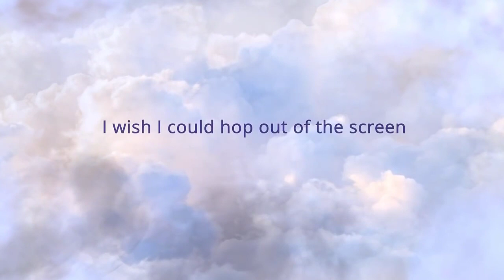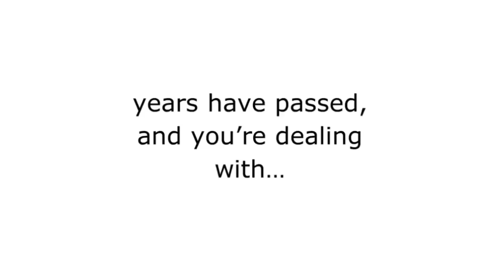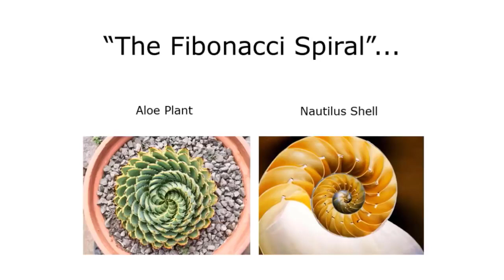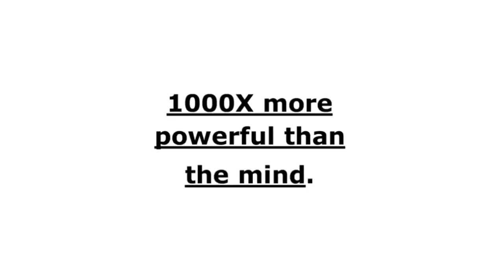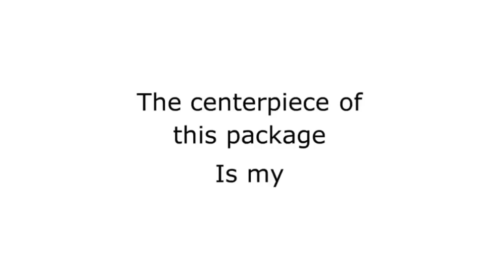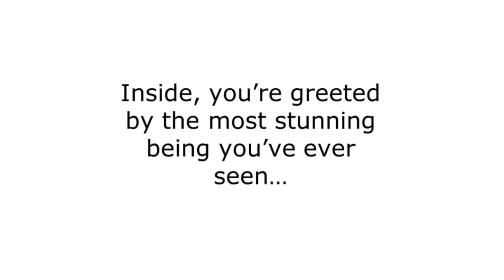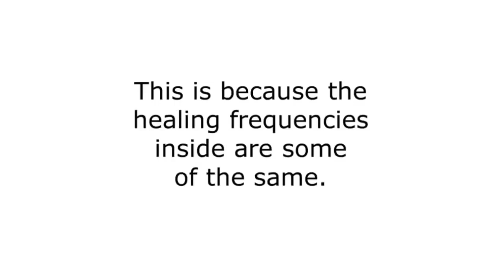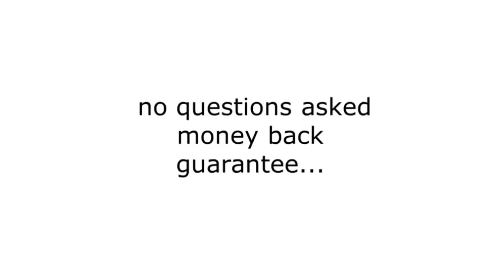Learn How Sound Healing Vibration can Manifest Your Dreams into Reality| Sacred Sound Healing System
🔥Learn How Sound Healing Vibration can Instantly Manifest your Wildest Dreams into Reality - Sacred Sound Healing System

The Sacred Sound Healing System is an incredible audio program that helps you to clear negativity, increase your vibration, and manifest all your desires. It's like you feel the sound vibrations leap out of the tracks and gives you beautiful healing. It has the “Vibration capture technology” combined with ancient sound healing techniques. It contains 4 unique “sacred healing ceremonies” that are composed of high-vibe waves as a healing session. It includes vibrations in sacred sound and frequencies used in hands-on-healing QI. It is advised to simply listen to the session for 60 seconds to enjoy the benefits by Ask, Point, and Receive strategy.
✅Swipes away negativity
✅Improves vibration.
✅Knocks the instant divine creation
✅No need for meditation
✅Get unexpected income
✅Your desires like car, home
✅Gain true love and new friendship.

The program consists of 4 sacred ceremonies that can heal your mind and body.

1: The Divine Clearing Ceremony
The night and day transformations I’ve witnessed this session awaken is nothing short of breath-taking. When you listen to this audio contains healing frequencies designed to improve your energy and clear problems like migraines, back pain, or financial anxiety. You can start here before moving further.

2: The Heart Awakening Ceremony
As per research heart is 1000X times powerful than the mind in manifestation. It offers you the empowering light in your being. Once after you listen to this you can find the instant divine creation becomes true.

3: The Whole-Body Healing “Golden QI” Ceremony
As per Chinese medicine, your body contains a network of subtle pathways where energy flows. This session stimulates a healing QI energy in you from top to bottom of your body. It gives you the feel of receiving an acupuncture session.

4: The Shamanic Plant Medicine Ceremony
This session has the healing frequency of both the magic mushroom and Ayahuasca. It helps to release the heaviest emotional baggage. It clears everything in just a few minutes without any side effects.

All these are helpful in just providing the results instantly.

✅The Pros The Sacred Sound Healing System:
✅The sessions of this program help you to improve the vibes in you and prevent all the negative events.
✅It reveals your natural divine and regains all the lost ability from you.
✅The Sacred Sound Healing Program alone works on your mind and energy level too.
✅It is simple to use. Just listen to the audio sessions within some minutes and all the clearing work is done for you.
✅The program acts as an own personal healer to heal you from all the negative vibes and impossibilities.
✅The program creates a profound transformation in your life by healing your divine.
✅This system makes your soul glimmers bright than ever before.
✅It helps you to overcome all the struggles of negativity, financial crisis, depression, and much more.
✅You can find a lot of customer reviews with happy tears shared their success stories with the use of this system.
✅There is a 60-day worry-free money-back guarantee, to ensure the risk-free purchase.

Cons:
✅The Sacred Sound Healing System is found only in the official site of this program. You can find it in any stores or audio shops.
✅You need some time that includes a few minutes every day to gain the benefits in you.

🔥Discover How Sound Healing Vibration can instantly manifest your wildest dreams into Reality - Sacred Sound Healing System